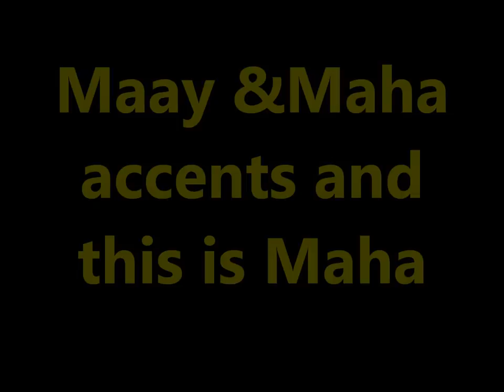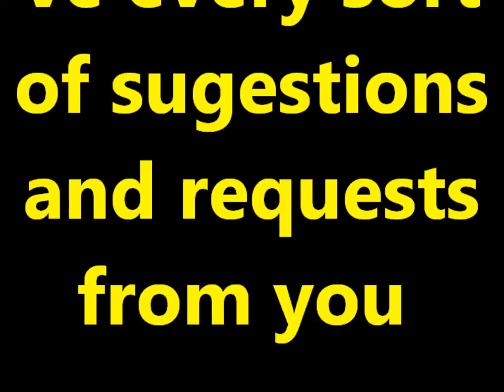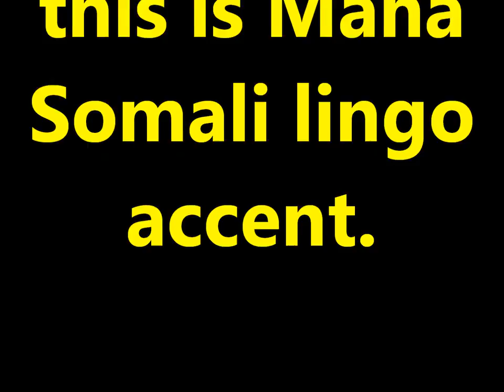Practice and Progress 9 Maha acent Ustad Adam "Warfidiyeenka shantasoomaaliya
This is New Concept English Book Practice and Progress Lesson Nine "A Cold Welcome", into Somali Language Maha Accent by the Explanation Voice Editorial Chief Teacher Adam.